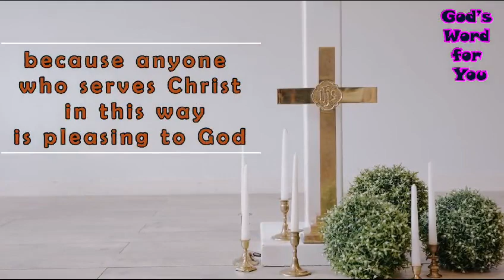WORD OF GOD ✝️❣️🛐प्रभु येशु का वचन